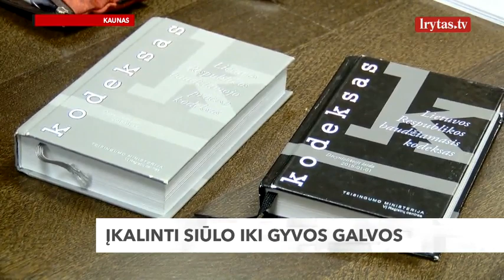Kaltinamuosius Ievos Strazdauskaitės nužudymu siūloma įkalinti iki gyvos galvos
Kaltinamuosius Ievos Strazdauskaitės nužudymu siūloma įkalinti iki gyvos galvos. Pusbroliai Karolis, Leonas ir Mantas Bieliauskai kaltinami ir dėl dviejų plėšimų, turto sunaikinimo, neteisėto laisvės atėmimo. Leoną Bieliauską dėl ankstesnių teistumų siūloma pripažinti pavojingu recidyvistu.